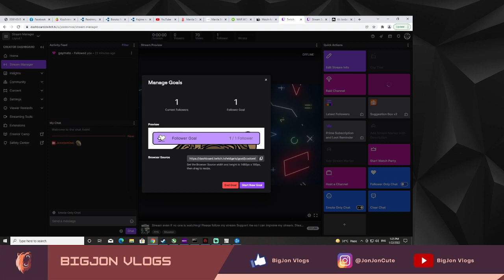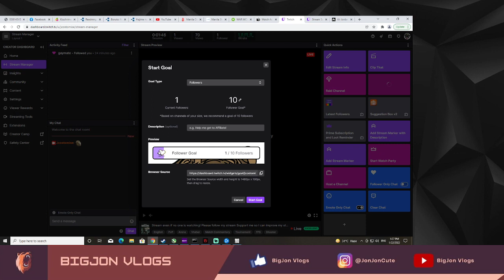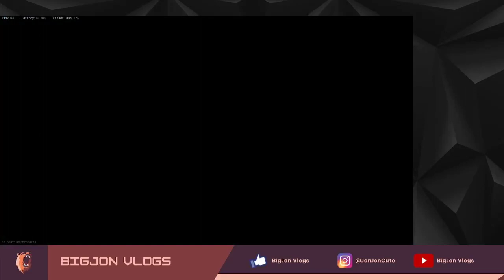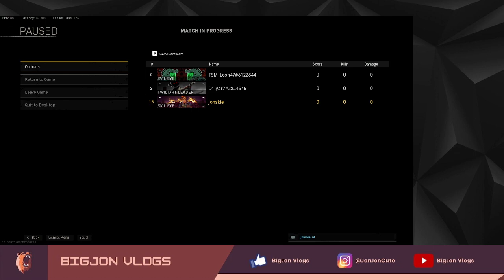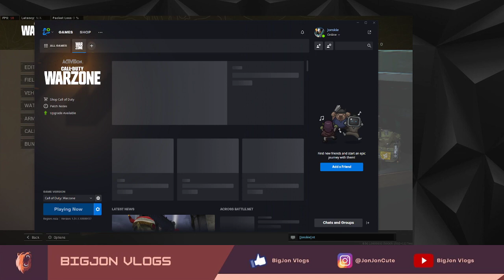Stream even if no one is watching! Please follow my stream Support me so I can improve my stream. S